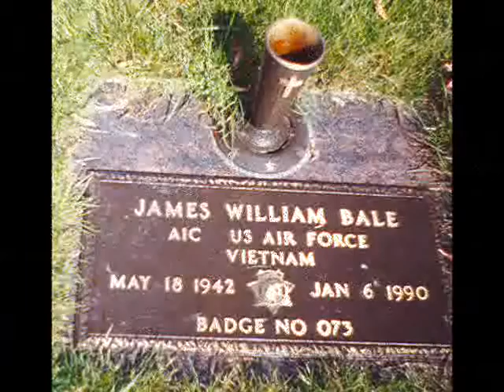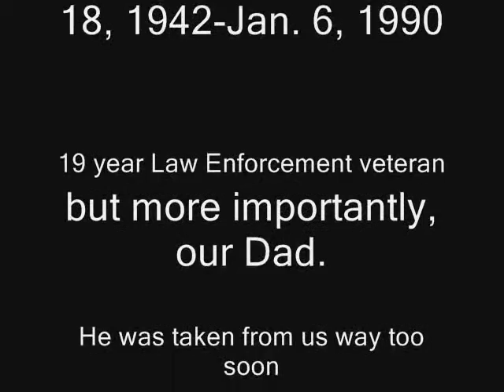My Dad Lt. James Bale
My Father who was taken way too soon from our lives after serving 19 years in law enforcement at the very young age of 47. Gone from our lives but not forgotten.